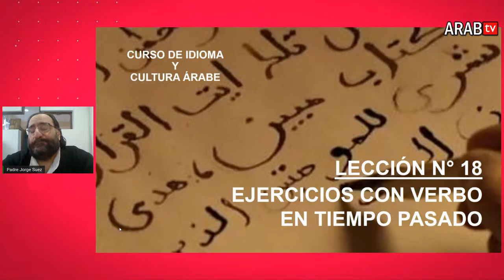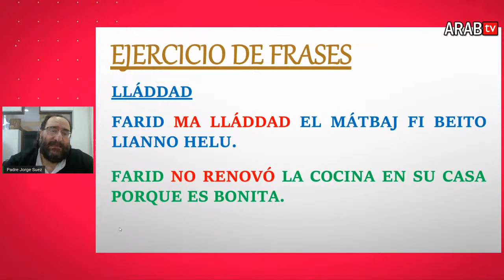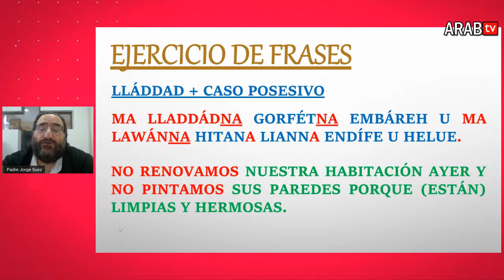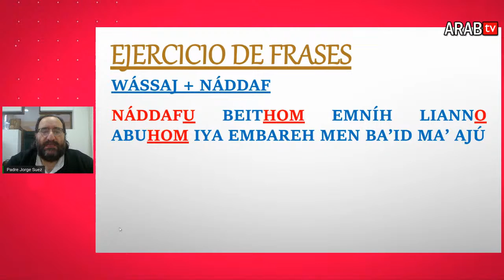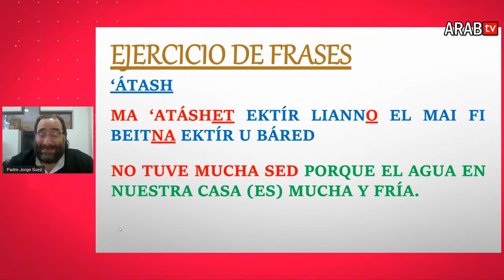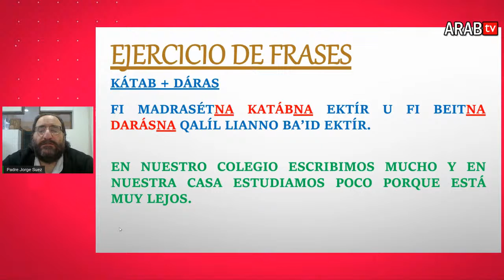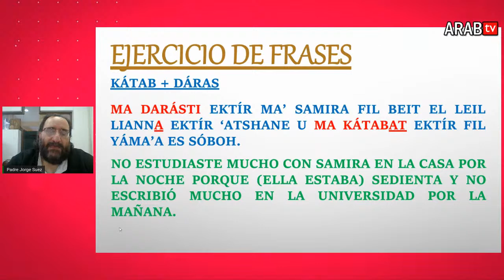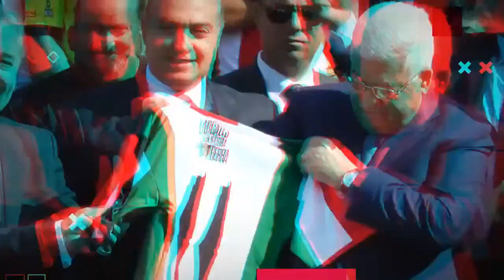Clases de idioma árabe 2020 - Ejercicios con verbo en tiempo pasado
En vivo Clases de idioma árabe